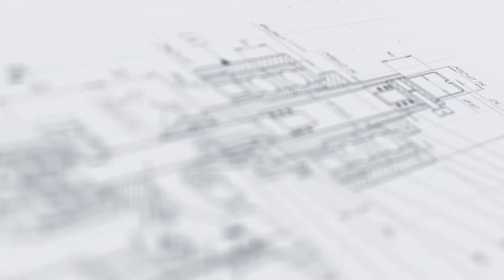Восьмисопельный дозатор на сервоприводах БР-100 для розлива агрохимии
В данном видео показан принцип работы восьмисопельного дозатора на сервоприводах БР 100 для розлива агрохимии.

Описание:

Высокопроизводительный линейный автомат розлива агрохимикатов и пестицидов выполнен с 8-ю соплами, расположенными на сдвигающейся каретке. Благодаря этому оборудование может наполнять по две группы из 8 флаконов за один цикл: после дозирования первой группы тары сопла сдвигаются на вторую и выполняют розлив следующей партии.

Система дозирования оснащена функцией подъема сопел в соответствии с уровнем наполнения тары. Во избежание выплескивания и вспенивания продукта розлив выполняется в два этапа на разных скоростях — сначала быстро выдается основной объем дозы, а затем, медленнее, производится долив оставшейся части. Уплотнительные кольца на дозирующей группе выполнены из фторкаучука (PTFE). Мембранный насос подачи имеет химостойкое и взрывозащищенное исполнение, адаптированное к работе с едкими и агрессивными веществами.

С более подробным описанием данного оборудования Вы можете ознакомиться на нашем сайте по ссылке

Характеристики:

Отрасль: Химия;
Тип дозатора: Поршневой;
Количество сопел розлива, шт: 8;
Производительность, шт/час на фл. 250 мл, до: 4000;
Диапазон дозирования, мл: 100-1000;
Объём розлива, мл: 250/330/500/1000;
Погрешность дозирования: ±1%;
Объём накопительной ёмкости, л: 200;
Система налива: Сервопривода, с подъемом уровня продукта;
Химостойкие уплотнения: Фторкаучук, PTFE;
Насос подачи: Мембранный МН с корпусом из пластика;
Электропитание, В/Гц: 220/50;
Потребляемая мощность, кВт: 2;
Давление воздуха, МПа: 0,6-1,0;
Габариты, мм: 2000х1200х2200;
Вес, кг: 600;
Тип транспортера: Однолинейный;
Мощность (транспортера), кВт: 0,18;
Габаритные размеры (транспортера), мм, не более*: 5000х480х1000;
Вес (транспортера), кг: 100.